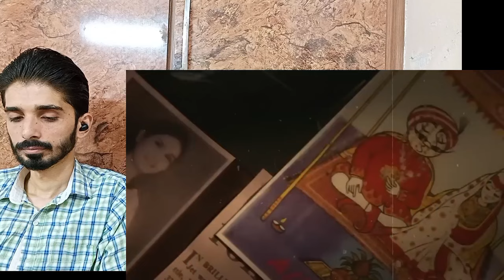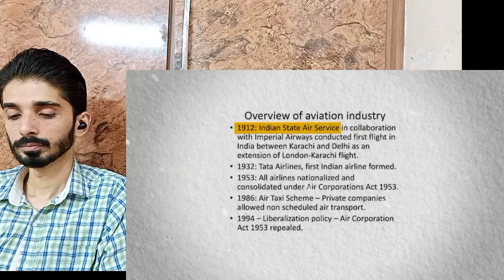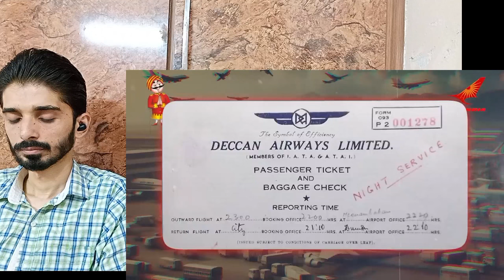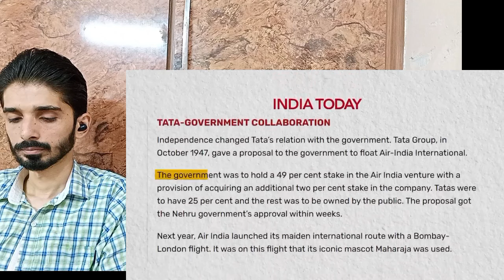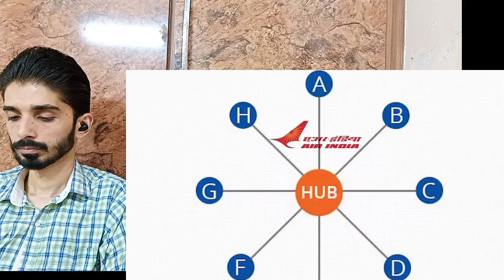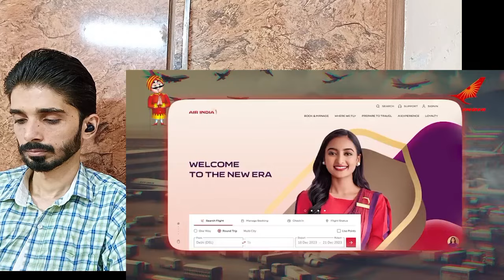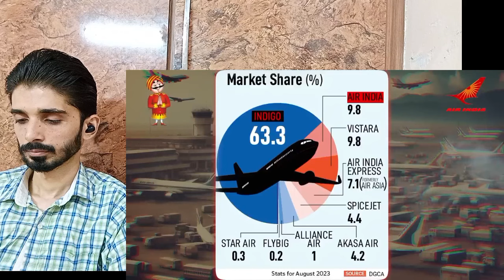How Air India Became India's Largest Airline Under Tata Reaction Pakistan | Tata Air lines Reaction